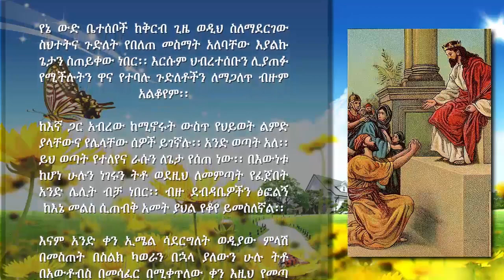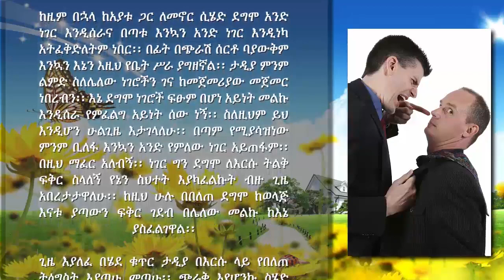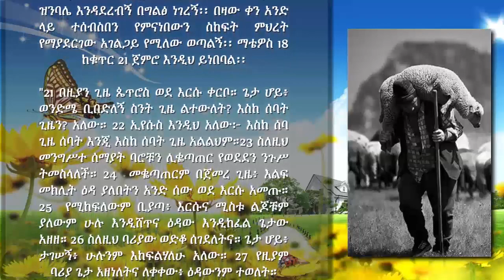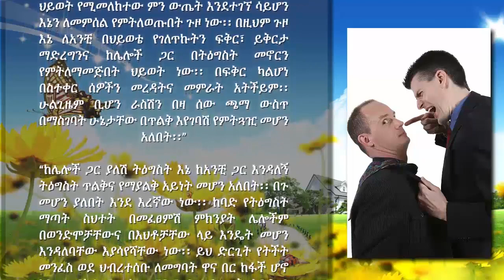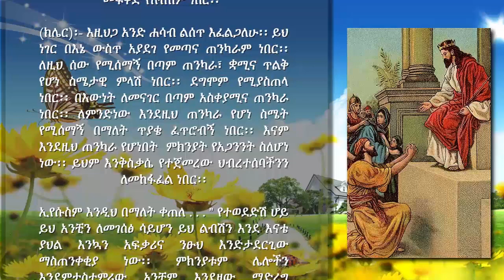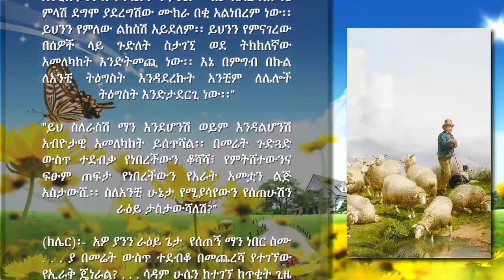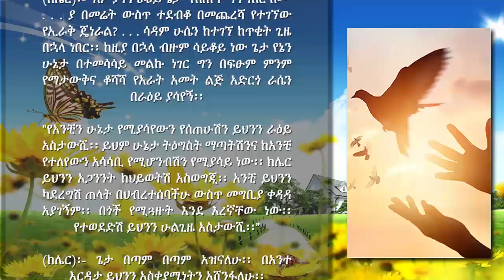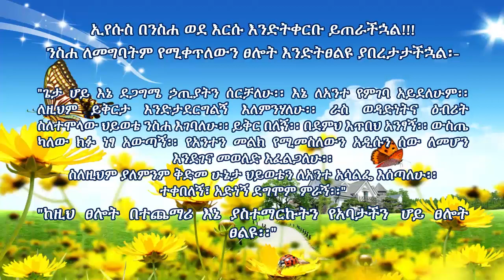95 - ምህረት የማያደርግ አገልጋይ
-          የታተመበት ቀን፦ ጥር 6, 2013 ዓ.ም

1)     Liebesbrief Von Jesus – Love letters from Jesus to His Bride English

2)      Clare’s website with full Messages in English

3)     Clare’s New Vimeo Channel in English

4)     Heaven talk for Heartdwellers

የኔ ውድ ቤተሰቦች ከቅርብ ጊዜ ወዲህ ስለማደርገው ስህተትና ጉድለት የበለጠ መስማት አለባቸው እያልኩ ጌታን ስጠይቀው ነበር፡፡ እርሱም ህብረተሰቡን ሊያጠፉ የሚችሉትን ዋና የተባሉ ጉድለቶችን ለማጋለጥ ብዙም አልቆየም፡፡

ከእኛ ጋር አብረው ከሚኖሩት ውስጥ የህይወት ልምድ ያላቸውና የሌላቸው ሰዎች ይገኛሉ፡፡ አንድ ወጣት አለ፡፡ ይህ ወጣት የተለየና ራሱን ለጌታ የሰጠ ነው፡፡ በእውነቱ ከሆነ ሁሉን ነገሩን ትቶ ወደዚህ ለመምጣት የፈጀበት አንድ ሌሊት ብቻ ነበር፡፡ ብዙ ደብዳቤዎችን ፅፎልኝ ከእኔ መልስ ሲጠብቅ አመት ያህል የቆየ ይመስለኛል፡፡ እናም አንድ ቀን ኢሜል ሳደርግለት ወዲያው ምላሽ በመስጠት በስልክ ካወራን በኋላ ያለውን ሁሉ ትቶ በአውቶብስ በመሳፈር በሚቀጥለው ቀን እዚህ የመጣ ልጅ ነው፡፡ ከፊታችን ሊያጋጥመን የሚችለውን ችግር ግን ማናችንም አናውቅም ነበር፡፡ ከእኛ መካከል እንደ እርሱ በእድሜ ትንሽ የሆነ የለም፡፡ ምናልባት ይህም ብቸኝነት እንዲሰማው አድርጎት ሊሆን ይችላል፡፡ በልጅነቱ ደግሞ ብዙ የጉዳት ዘመኖችን ያሳለፈ ልጅ ነው፡፡ በህፃንነቱ ያደገው በሱስ በተጠመዱ ቤተሰብ ውስጥ በመሆኑ ብዙ የሁከትና የድብደባ ህይወት ያሳለፈ ልጅ ነው፡፡ አንዳንድ ጊዜ ለብዙ ቀናት ምግብ ሳይበላ የሚያሳልፍባቸው ቀናት ነበሩ፡፡ ነገር ግን እንደራበው ቢናገር እንኳን ስለሚመታ ለእናቱ ለመንገር አይደፍርም ነበር፡፡ ይህንን ሲነግረኝ ለአንዳንድ ነገሮች ለምን የሚያመነታ እንደሚመስል ገባኝ፡፡

ከዚም በኋላ ከአያቱ ጋር ለመኖር ሲሄድ ደግሞ አንድ ነገር እንዲሰራና በጣቱ እንኳን አንድ ነገር እንዲነካ አትፈቅድለትም ነበር፡፡ በፊት በጭራሽ ሰርቶ ባያውቅም እንኳን እኔን እዚህ የቤት ሥራ ያግዘኛል፡፡ ታዲያ ምንም ልምድ ስለሌለው ነገሮችን ገና ከመጀመሪያው መጀመር ነበረብን፡፡ እኔ ደግሞ ነገሮች ፍፁም በሆነ አይነት መልኩ እንዲሰራ የምፈልግ አይነት ሰው ነኝ፡፡ ስለዚህም ይህ እንዲሆን ሁልጊዜ እታገላለሁ፡፡ በጣም የሚያሳዝነው ምንም ቢለፋ እንኳን አንድ የምለው ነገር አይጠፋም፡፡ በዚህ ማፈር አለብኝ፡፡ ነገር ግን ደግሞ ለእርሱ ትልቅ ፍቅር ስላለኝ የኔን ስህተት እያካፈልኩት ብዙ ጊዜ አበረታታኋለሁ፡፡ ከዚህ ሁሉ በበለጠ ደግሞ ከወላጅ እናቱ ያጣውን ፍቅር ገደብ በሌለው መልኩ ከእኔ ያስፈልገዋል፡፡

ጊዜ እያለፈ በሄደ ቁጥር ታዲያ በእርሱ ላይ የበለጠ ትዕግስት እያጣሁ መጣሁ፡፡ ጭራቅ እየሆንኩ ስሄድ  እራሴን አየዋለሁ፡፡ በመጨረሻውም ጌታ ባለቤቴን ህዝቅኤልን አስረዳው፡፡ ባለቤቴም እያደረግሁት ያለሁት ነገር ጌታን እንዳላስደሰተው፣ ችግሩም ልጁ ቀሰስተኛ ሆኖ ሳይሆን እኔ ትዕግስት በማጣቴና ፍርድ የመስጠት ዝንባሌ እንዳደረብኝ በግልፅ ነገረኝ፡፡ በዛው ቀን አንድ ላይ ተሰብስበን የምናነበውን ስከፍት ምህረት  የማያደርገው አገልጋይ የሚለው ወጣልኝ፡፡ ማቴዎስ 18 ከቁጥር 21 ጀምሮ እንዲህ ይነበባል፡፡

"21 በዚያን ጊዜ ጴጥሮስ ወደ እርሱ ቀርቦ። ጌታ ሆይ፥ ወንድሜ ቢበድለኝ ስንት ጊዜ ልተውለት? እስከ ሰባት ጊዜን? አለው። 22 ኢየሱስ እንዲህ አለው፦ እስከ ሰባ ጊዜ ሰባት እንጂ እስከ ሰባት ጊዜ አልልህም።23 ስለዚህ መንግሥተ ሰማያት ባሮቹን ሊቈጣጠር የወደደን ንጉሥ ትመስላለች። 24  መቈጣጠርም በጀመረ ጊዜ፥ እልፍ መክሊት ዕዳ ያለበትን አንድ ሰው ወደ እርሱ አመጡ። 25  የሚከፍለውም ቢያጣ፥ እርሱና ሚስቱ ልጆቹም ያለውም ሁሉ እንዲሸጥና ዕዳው እንዲከፈል ጌታው አዘዘ። 26 ስለዚህ ባሪያው ወድቆ ሰገደለትና። ጌታ ሆይ፥ ታገሠኝ፥ ሁሉንም እከፍልሃለሁ አለው። 27 የዚያም ባሪያ ጌታ አዘነለትና ለቀቀው፥ ዕዳውንም ተወለት።

28 ነገር ግን ያ ባሪያ ወጥቶ ከባሮች ባልንጀሮቹ መቶ ዲናር ዕዳ ያለበትን አንዱን አገኘና። ዕዳህን ክፈለኝ 28 ብሎ ያዘና አነቀው። 29 ስለዚህ ባልንጀራው ባሪያ ወድቆ። ታገሠኝ፥ ሁሉንም እከፍልሃለሁ ብሎ ለመነው። 30 እርሱም አልወደደም፥ ግን ሄዶ ዕዳውን እስኪከፍል ድረስ በወኅኒ አኖረው። 31 ባልንጀሮቹ የሆኑ ባሮችም ያደረገውን አይተው እጅግ አዘኑ፥ መጥተውም የሆነውን ሁሉ ለጌታቸው ገለጡ። 32 ከዚያ ወዲያ ጌታው ጠርቶ። አንተ ክፉ ባሪያ፥ ስለ ለመንኸኝ ያን ዕዳ ሁሉ ተውሁልህ፤ 33 እኔ እንደ ማርሁህ ባልንጀራህ የሆነውን ያን ባሪያ ልትምረው ለአንተስ አይገባህምን? አለው። 34 ጌታውም ተቈጣና ዕዳውን ሁሉ እስኪከፍለው ድረስ ለሚሣቅዩት አሳልፎ ሰጠው። 35 ከእናንተ እያንዳንዱ ወንድሙን ከልቡ ይቅር ካላለ፥ እንዲሁ ደግሞ የሰማዩ አባቴ ያደርግባችኋል።"

ጌታ እንዲህ በማለት ጀመረ . . . በህብረት አብሮ የመኖር ህይወት የሚመለከተው ምን ውጤት እንደተገኘ ሳይሆን እኔን ለመምሰል የምትለወጡበት ጉዞ ነው፡፡ በዚህም ጉዞ እኔ ለአንቺ በህይወቴ የገለጥኩትን ፍቅር፣ ይቅርታ ማድረግንና ከሌሎች ጋር በትዕግስት መኖርን የምትለማመጅበት ህይወት ነው፡፡ በፍቅር ካልሆነ በስተቀር ሰዎችን መረዳትና መምራት አትችይም፡፡ ሁልጊዜም ቢሆን ራስሽን በዛ ሰው ጫማ ውስጥ በማስገባት ሁኔታቸው በጥልቅ እየገባሽ የምትጓዢ መሆን አለበት፡፡

ከሌሎች ጋር ያለሽ ትዕግስት እኔ ከአንቺ ጋር እንዳለኝ ትዕግስት ጥልቅና የማያልቅ አይነት መሆን አለበት፡፡ በጉ መሆን ያለበት እንደ እረኛው ነው፡፡ ከባድ የትዕግስት ማጣት ስህተት በመፈፀምሽ ምክንያት ሌሎችም በወንድሞቻቸውና በእህቶቻቸው ላይ እንዴት መሆን እንዳለባቸው እያሳየሻቸው ነው፡፡ ይህ ድርጊት የትችት መንፈስ ወደ ህብረተሰቡ ለመግባት ዋና በር ከፋች ሆኖ ነበር፡፡ በክሌር ውስጥ ምንም የፍርድ ጣት እንዲገባ መፍቀድ የለብሽም ነበር፡፡

(ክሌር)፡- እዚህጋ አንድ ሐሳብ ልሰጥ እፈልጋለሁ፡፡ ይህ ነገር በእኔ ውስጥ አያደገ የመጣና ጠንካራም ነበር፡፡ ለዚህ ሰው የሚሰማኝ በጣም ጠንካራ፣ ቋሚና ጥልቅ የሆነ ስሜታዊ ምላሽ ነበር፡፡ ደግሞም የሚያስጠላ ነበር፡፡ በእውነት ለመናገር በጣም አስቀያሚና ጠንካራ ነበር፡፡ ለምንድነው እንደዚህ ጠንካራ የሆነ ስሜት የሚሰማኝ በማለት ጥያቄ ፈጥሮብኝ ነበር፡፡ እናም እንደዚህ ጠንካራ የሆነበት  ምክንያት የአጋንንት ስለሆነ ነው፡፡ ይህም እንቅስቃሴ የተጀመረው ህብረተሰባችንን ለመከፋፈል ነበር፡፡

ኢየሱስም እንዲህ በማለት ቀጠለ . . . " የተወደድሽ ሆይ ይህ አንቺን ለመገሰፅ ሳይሆን ይህ ልብሽን እንደ እናቴ ያህል እንኳን አፍቃሪና ንፁህ እንድታደርጊው ማስጠንቀቂያ ነው፡፡ ምክንያቱም ሌሎችን እንደምታስተምሪው አንቺም እንደዛው ማድረግ ስላለብሽ ነው፡፡ ሰይጣን ድካምሽንና የፀባይሽን ጉድለት በማግኘት በሙሉ ኃይል ከሥጋሽ ጋር ጦርነት ላይ እንድትሆኚና ይህም ቆሻሻ በውስጥሽ ከሞላ በኋላ ወደ ሌሎች እንዲፈስ በማድረግ ነው የሚሰራው፡፡ ትዕግስት ማጣት የሚመጣው አንድ ነገር በትክክልና ቶሎ እንዲደረግ ከመፈለግ ከግል ፍላጎት ወይም ጥቅም አንፃር ነው፡፡ ነገር ግን በህብረተሰብ ህይወት ውስጥ የትኩረት አቅጣጫ ነገሮች መከናወናቸው ላይ ሳይሆን የወንድማማች ፍቅር ላይ ነው፡፡ ክሌር ከአንቺም ጋር የማደርገው ይህንኑ ስለሆነ ለሌሎችም ማድረግ ያለብሽ እንደዚህ ነው፡፡”

 “መነሻው ምን እንደሆነ ተመልከቺ፡፡ በሥራ ላይ ያለውንም ኃይል ተረጂ፡፡ ምላሹ አዝጋሚ የሆነውንና ትጋት የጎደለውን ክፍተቱን ለመሙላት ሥሪ፡፡ ደግሞም ወደ ችግሩ ምንጭ ሂጂ፡፡ ይህንን እንደምታደርጊ ደግሞ አውቃለሁ፡፡ በተለይም ነገሮችን እንዲለወጡ ለማድረግ ለችግሮቹ መፍትሄ አቅርቢ፡፡ ነገሩ ሊያመጣ የሚችለውን ሁሉ ዙሪያውን መዝኚ፡፡ በእኔ አተያየት አንፃር አንቺ መሆን ያለብሽን ያህል አለመሆንሽን ባውቅም ወደ ነበርሽበት እንድትመለሺ አላደረኩም ወይም አልተውኩሽም፡፡ አሁንም ከአንቺ ጋር እየሰራሁ ነው፡፡ የኔ ልጆች የራሳችሁን ኃጢያትና ስህተት ማወቅ  እንዴት አስፈላጊ መሰላችሁ፡፡ ከዚህ እውቀት ውጪ ትዕቢተኞችና የራሳችሁን ፅድቅ የምትቆጥሩ ትሆናላችሁ፡፡ እንደዚህ ከሆናችሁ ደግሞ እኔ ለጠራኋችሁ ጥሪ ብቁ አትሆኑም፡፡”

"እስቲ በምግብ ጉዳይ ላይ ራስሽን መካድ ያቃተሸን ተመልከቺ፡፡ ለስንት ጊዜ ነው እንድትለወጪ የጠበኩሽ? አንቺስ ያንን ለማሻሻል ምን ያህል ሙከራ አደረግሽ? የኔ ምላሽ ደግሞ ያደረግሽው ሙከራ በቂ አልነበረም